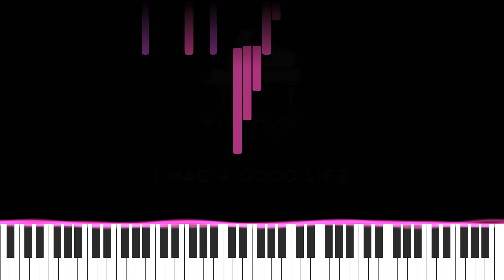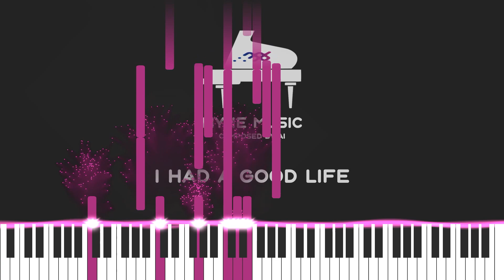I Had a Good Life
Amazon Music: